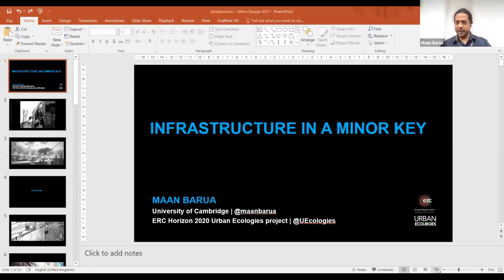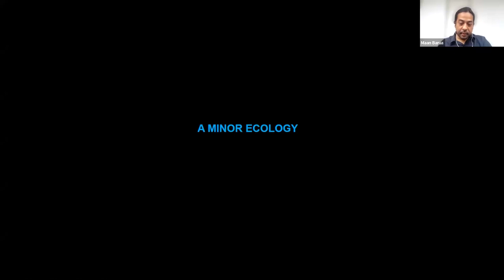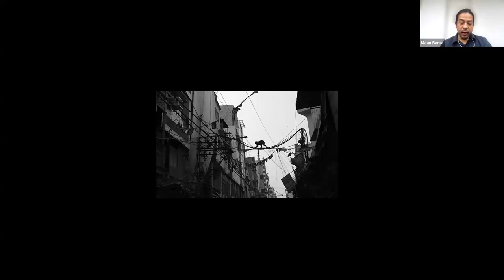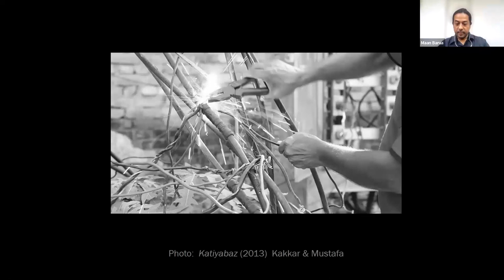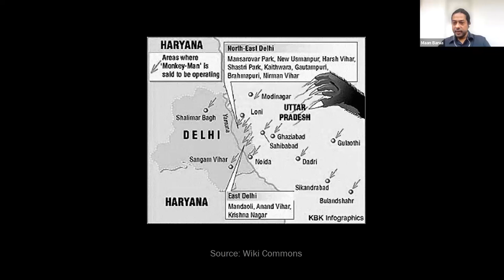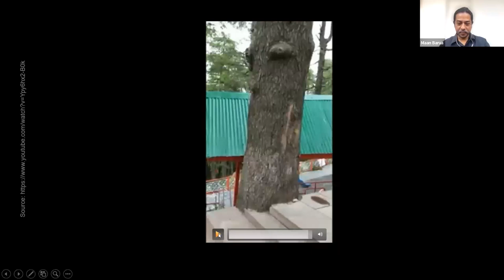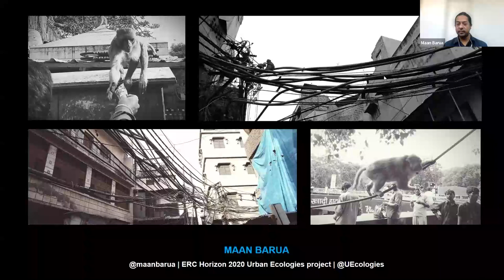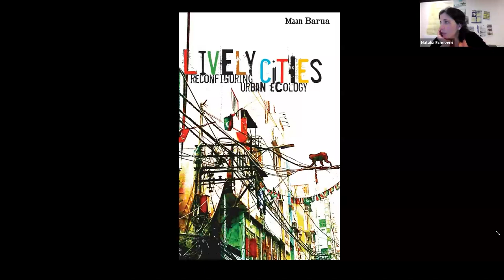Maan Barua: Infrastructure in a Minor Key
The University of Hong Kong | Division of Landscape Architecture
2023 Public Lecture Series | Infrastructure in a Minor Key by Maan Barua

“ASSEMBLING FUTURES”

Lecture Title: Infrastructure in a Minor Key
Speaker:  Maan Barua, Department of Geography, University of Cambridge
Discussant:  Sony Devabhaktuni; Department of Architecture, University of Hong Kong; Natalia Echeverri, Division of Landscape Architecture, University of Hong Kong
Date: 2 March, 2023 (Thursday)
Time: 18:30-20:00
Venue: online via Zoom

Lecture Abstract:

Infrastructure is a pivotal concept in reading the assembly, function and politics of urban life.  Whilst scholarship on infrastructure has exploded in the interpretative social sciences, much of this work remains resolutely humanist, tethered to notions of design, planning and assembly.  What might looking at animal-infrastructure assemblages do for developing an ecology of infrastructure that does not take infrastructural form or constitution for granted?  How might relations between macaques and infrastructure enable us to rethink the material politics of urban life?  Drawing on fieldwork in Delhi, India, this talk first shows how arboreal geographies of macaques and itinerant practices of electricians purloining electricity give rise to infrastructural form in ways completely unanticipated in the electric grid’s inaugural assembly.  The talk then turns to what I call infrapolitics – activities that subtend political life – and how claims to infrastructures are made by summoning various other-than-human agents, be they macaques or spectral beings.  The talk then turns to how relations between people and macaques themselves become infrastructural, subtending economic practices at the margins of urban life.  Together, these strands articulate what I call a minor ecology of infrastructure, which posits a different grammar for understanding infrastructural formations than more familiar idioms of informality, planning design and assembly.

About the Speaker:

Maan Barua's research is on the economies, ontologies and politics of the living and material world. His most recent work examines how cities are governed by regulating nonhuman life. Maan's forthcoming book Lively Cities: reconfiguring urban ecology will be published by Minnesota University Press in May 2023. He is the PI on an ERC Horizon 2020 Starting Grant on Urban Ecologies and is a Senior Lecturer at the Department of Geography, University of Cambridge.

About “Assembling Futures”:

The DLA Spring 2023 Lecture Series “Assembling Futures” brings together distinguished academics and professionals in the fields of landscape architecture and heritage conservation to discuss recent works concerning environmental futures. Although landscape and heritage practices have long engaged with the regeneration of existing environments for future use, the precise relationships between such works and the future remain underexamined. Lectures in this series explore landscape architecture and heritage conservation as future-making practices that condition how future environments are managed, valued and imagined. By attending to how different projects reassemble the relationships between human and non-human agents and evolving socio-material engagements across different scales, the series encourages critical reflections on the competing visions of building future worlds in the face of growing uncertainty and unfolding environment crises.

For further information on the “Assembling Futures” Public Lecture Series, please